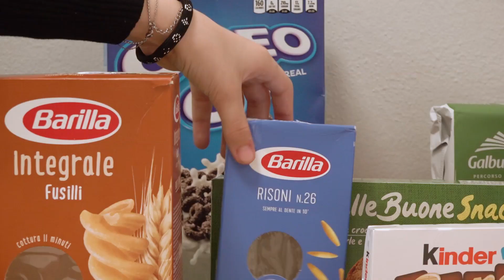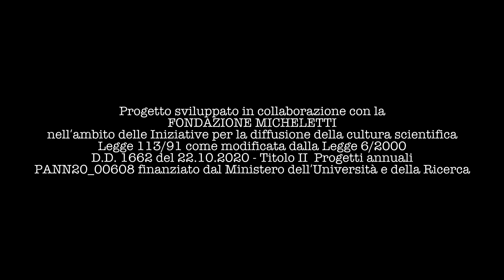Progetto Nebbia Scuola Secondaria - Spreco alimentare